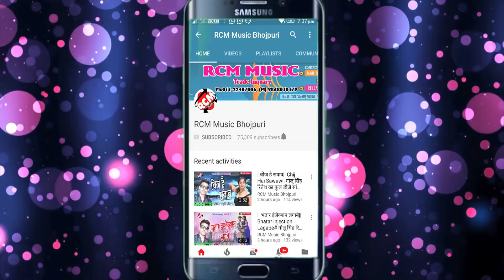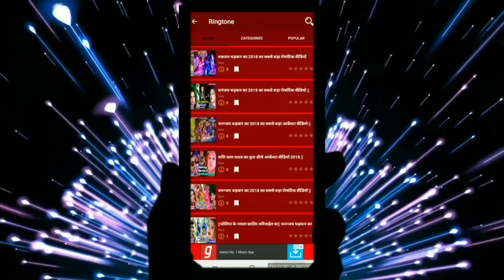हरेराम पुजारी का 2018 का बड़ा सांग || भतार मारेला कभी सुता के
Title: BHATAR MARE KABHI SUTAKE
Singer: HARERAM PUJARI
Lable: RCM MUSIC
Lyrics: Hare Ram Pujari